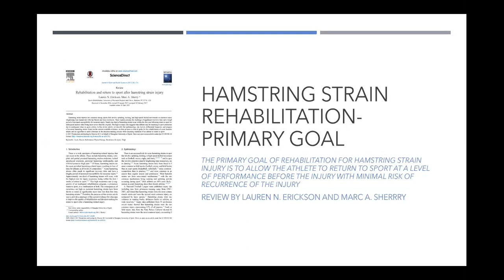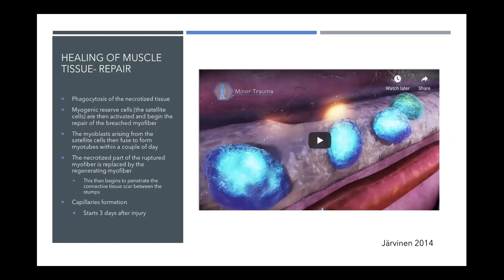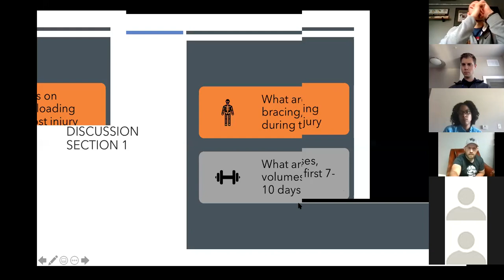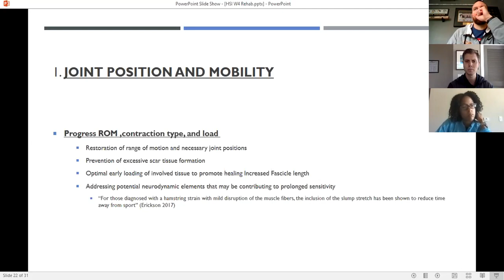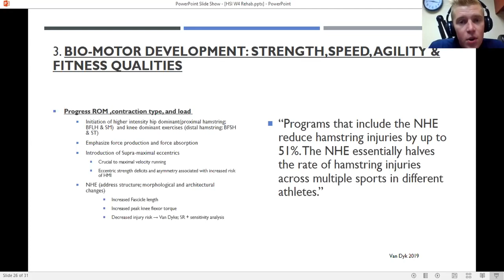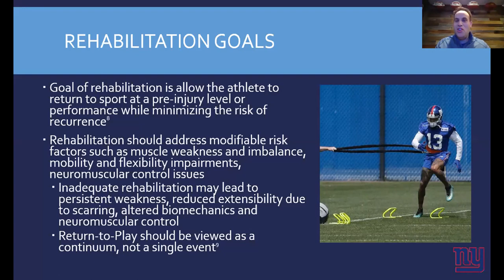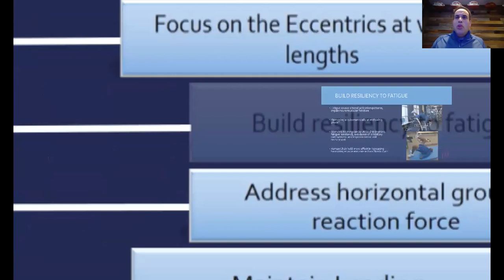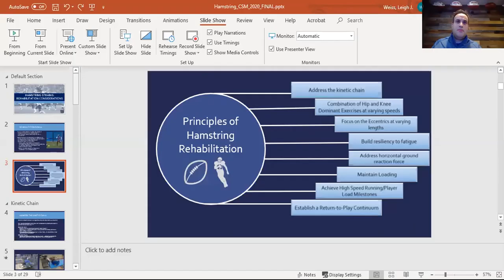Friday Fellowship Seminar (4/17/2020) - Hamstring Rehab by Leigh Weiss, Kevin Mcnamara & Ryan Jarema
We review current evidence of Hamstring Rehabilitation and how we apply this to clinical practice for athletes.

Views of the participants and speakers are their own, and do not reflect the views of their associated organizations. Videos are dated, and medical information is constantly changing, therefore views in this video are those reflected at the dated time. This video is NOT a means of medical advice and is strictly for education purposes. Those in pain should seek proper medical consultation from a licensed professional.